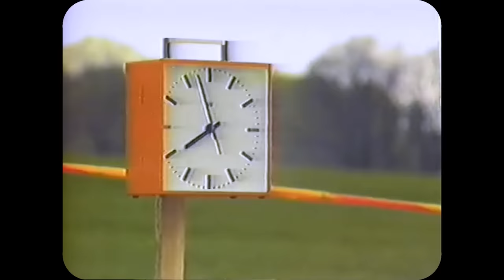The Deadly Ford That Helped End Group B Rally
Introduced in 1982, the Group B rally regulations are often heralded as a golden era for rallying. Giving rise to some of the fastest and most powerful off-road machines ever to run on 4 wheels. But rally is a dangerous sport, and there is no denying that Group B was one of the most dangerous eras in its history. Today we’re talking about one of the many iconic monsters birthed to take on the challenge; this is the story of the Ford RS200.